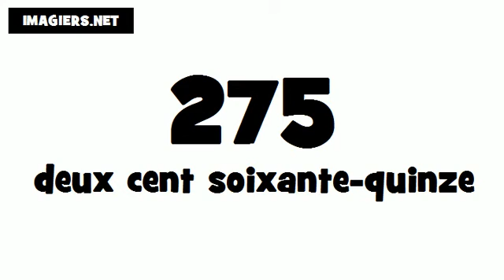How to pronounce in French # 275